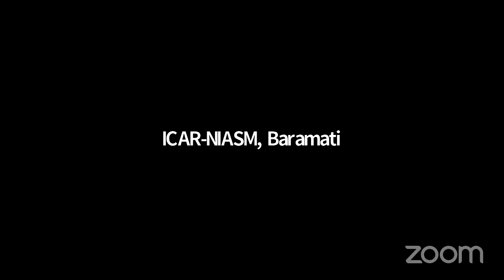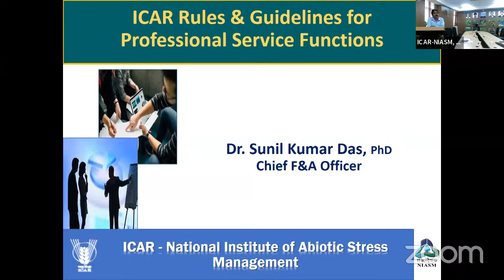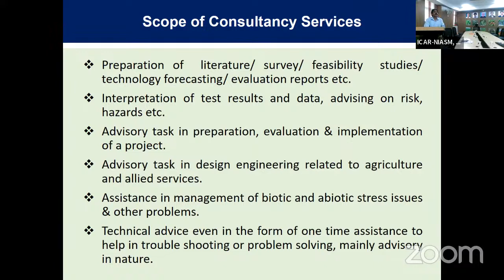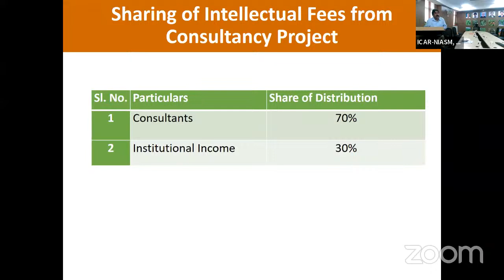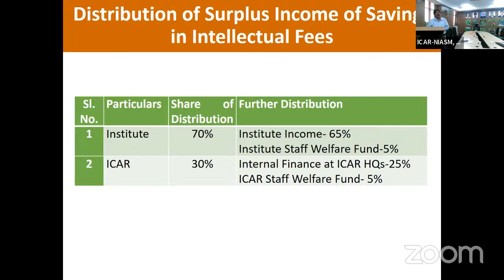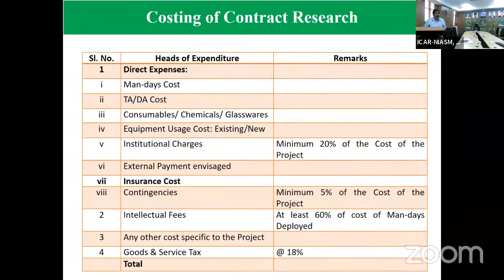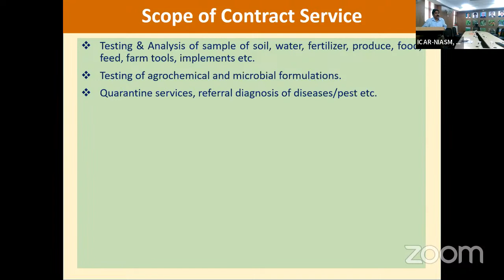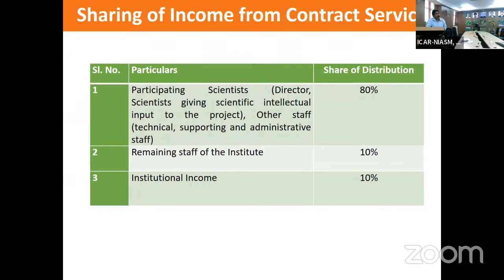Session - 44 (ii) - ICAR Professional Service Functions by Dr. Sunil Kumar Das, CF&AO, ICAR-NIASM